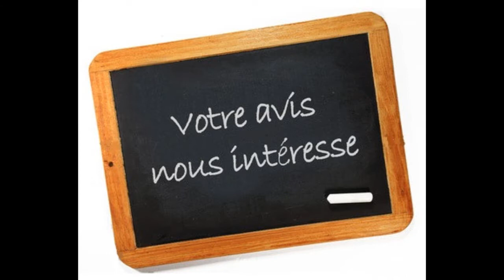WWE FASTLANE 2015 : Resumé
Resumé  du ppv WWE FastLane 2015
vous pouvez me suivre sur facebook
ainsi que la page de ma pote Betty : Randy orton evolution of a viper que je vous conseil d'aller visiter mes couillasses